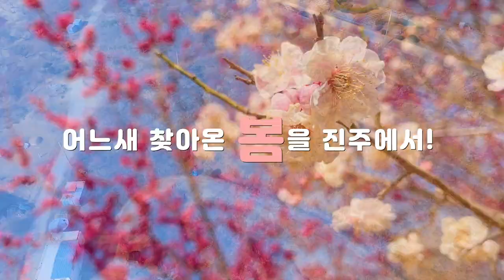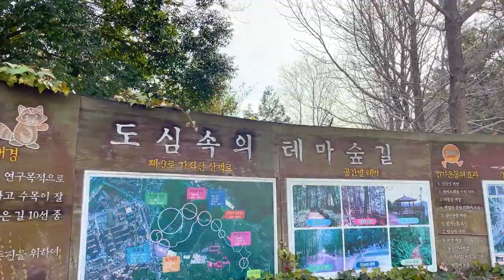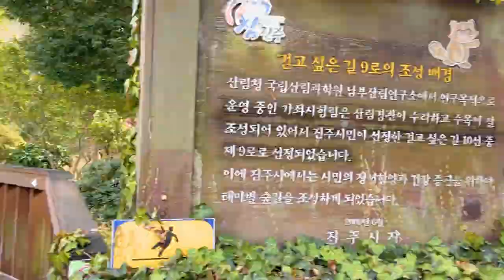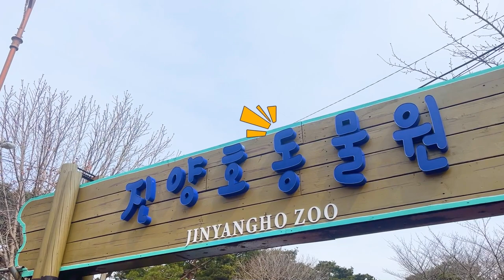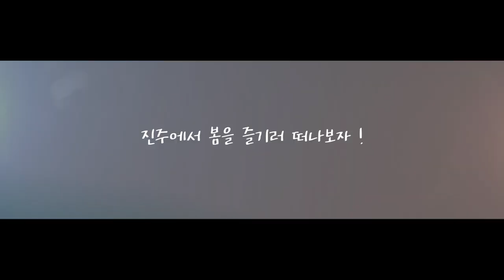국내여행지 추천 진주 가볼만한곳 BEST 진주에 매화숲이 있다? 진주여행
매화로 유명한
하지만 이번에 제가 찾은 곳은 진주에 매화 숲입니다

아직까지는 많이 알려져 있지 않은 진주의 매화숲!
봄을 맞이하러 함께 떠나보시죠

그리고 진주의 여행지 촉석루 진양호 가좌산 대나무숲 까지
이제 드디어 봄이 오나봄

00:00 intro
00:32 진주매화숲
03:01 촉석루
04:47 가좌산 대나무 숲
05:42 진양호